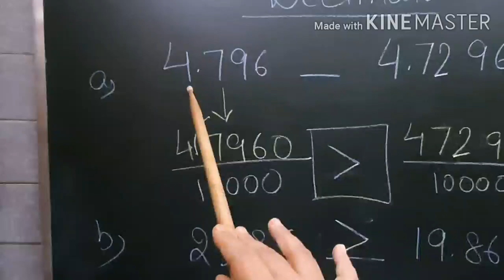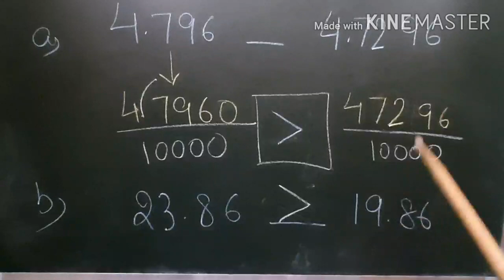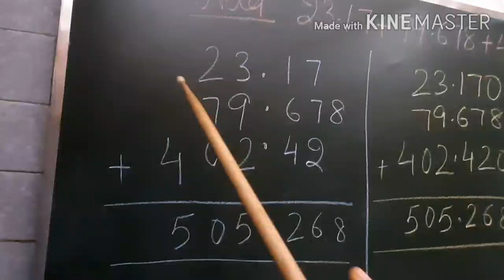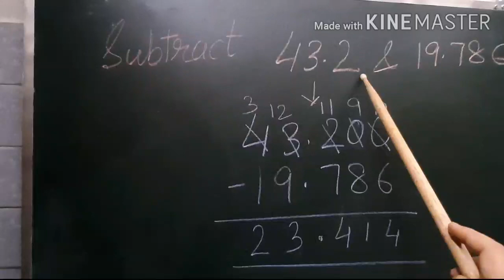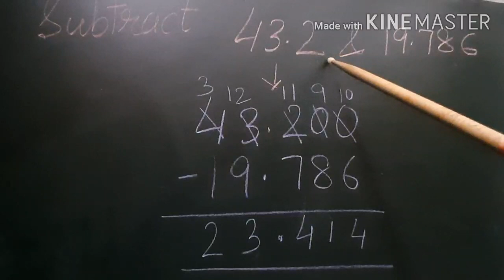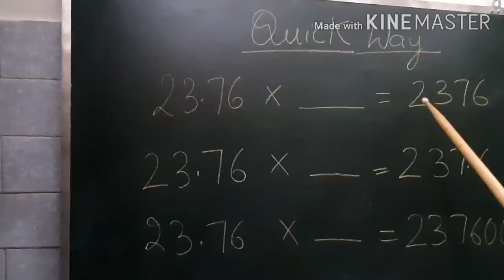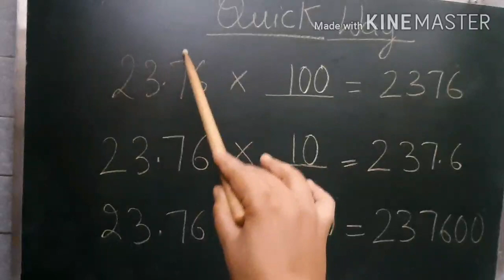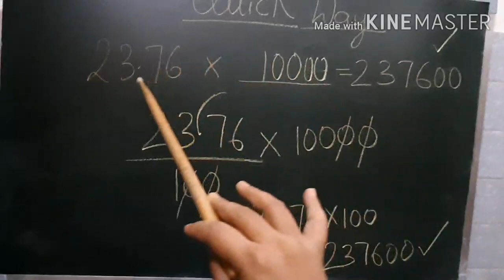Decimal part-2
In this video I have explained more about decimals.